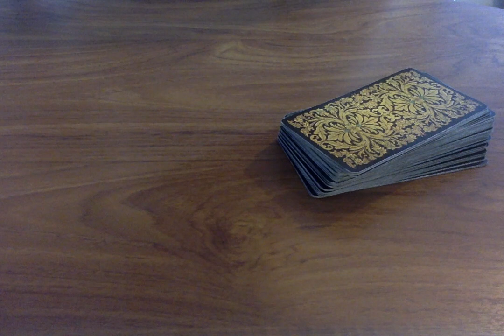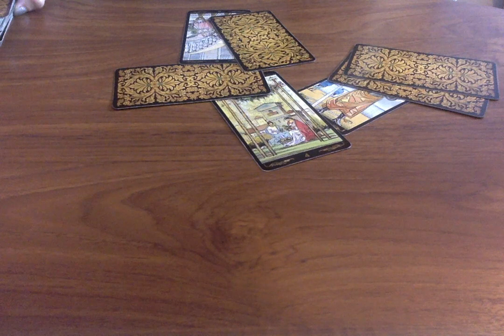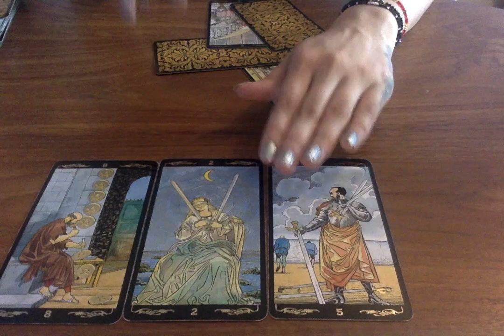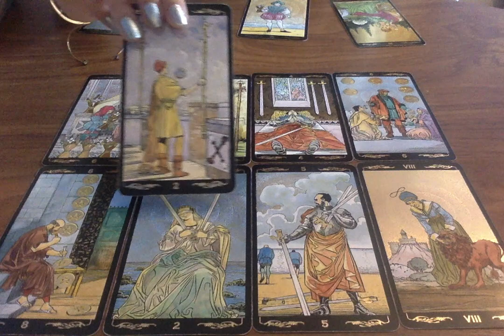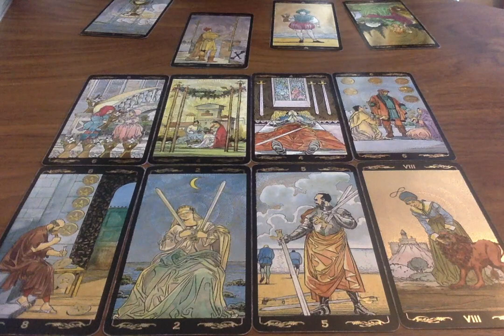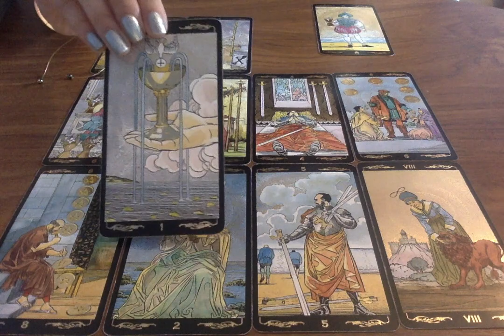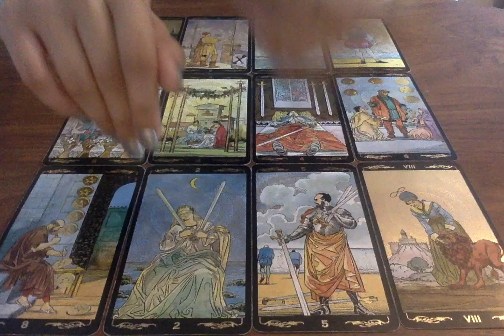TAURUS SINGLES *YOU NEED TO HEAR THIS!!* AUGUST 2019 😱🌟 Psychic Tarot Love Reading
If the reading is in regards to other person, please provide me with their first name and DOB or star sign also.

🌻CHAKRA CLEANSES:
(Cleanses are done in conjunction to your energy, with deep meditations and intentions  to clear blockages in the body).

🌟SOME OF MY FAVOURITE TAROT DECKS AND RECOMMENDATIONS:
The Original Rider-Waite Tarot Deck
Everyday Tarot
Mystic Mondays Tarot
Golden Universal Tarot
Pixie’s Astounding Lenormand Tarot
After Tarot
Neo Tarot
Work Your Light Oracle Cards
The Romance Angels Oracle Cards by Doreen Virtue
Tarot of New Vision
Universal Tarot; Mini Tarot Cards
Fashion Oracle Cards
Kawaii Tarot
Fountain Tarot
Earth Magic Oracle Cards
Tarot of Sexual Magic
The Goddess Guidance Oracle Cards
Wisdom Of The Oracle Cards
Cosmic Woman Tarot
Ok! Tarot